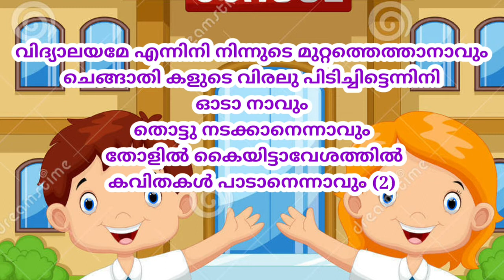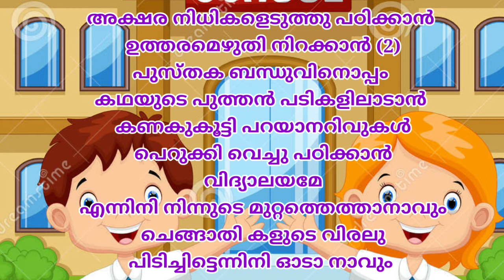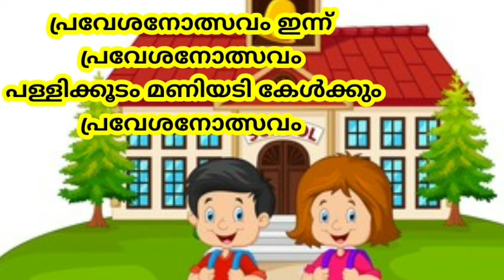School Praveshanolsavam Songs Lkg, Ukg, Lp, Up|സ്കൂൾ പ്രവേശനോത്സവം പാട്ടുകൾ 2022|New, First Songs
സ്കൂൾ പ്രവേശനോത്സവ കുട്ടിപ്പാട്ടുകൾ,പ്രവേശനോത്സവം,സ്കൂൾ പ്രവേനോത്സവം,സ്കൂൾ പ്രവേശനോത്സവ ഗാനം 2021-22,പ്രവേശനോത്സവം 2021,സ്കൂൾ പ്രവേശനോത്സവം,പ്രവേശനോത്സവ ഗാനം,പ്രവേശനോത്സവ പ്രസംഗം,സ്കൂൾ പ്രവേശനോത്സവ ഗാനം,ഓൺലൈൻ പ്രവേശനോത്സവം,# സ്കൂൾ പ്രവേശനോത്സവ ഗാനം 2021-22,# സ്കൂൾ പ്രേശനോത്സവ ഗാനം,ഓൺലൈൻ പ്രവേശനോത്സവം 2021,സ്കൂൾ പ്രവേശനോത്സവഗാനം,പ്രവേശനോത്സവ ദിവസം ഉപയോഗിക്കാനുള്ള പ്രസംഗം,പ്രവേശനോത്സവം പ്രസംഗം,പ്രവേശനോത്സവം 2019,സ്കൂൾ,പ്രവേശനോത്സവ ഗീതം
School Pravesanolsavam 2 Songs for kids|2021-22 സ്കൂൾ പ്രവേശനോത്സവ പാട്ടുകൾ|online opening day songs|School Pravesanolsavam Song for kids2021-22|സ്കൂൾ പ്രവേശ നോത്സവ പാട്ട്|Online first day opening songs|NEW, Latest, special song for  kids|
digital and online School admission Songs|